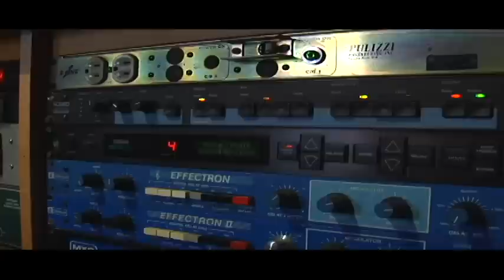Rosetta in the studio: Session 1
A few clips of Rosetta recording at Translator Audio with Andrew Schneider in Brooklyn, NY. Eventually, everything will be compiled and edited into a DVD which does not yet have a release date. Enjoy, and there's more to come.